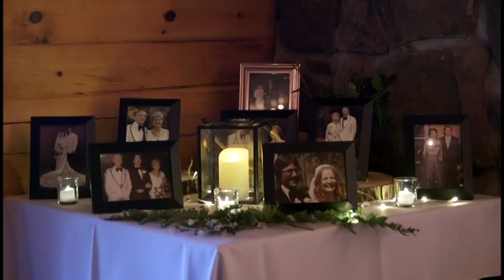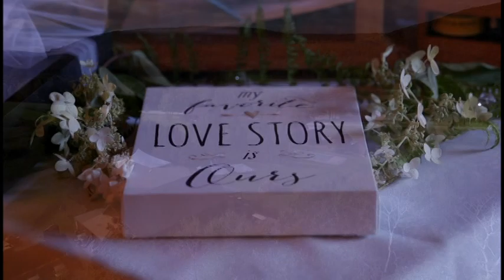Evan & Shannon Sauve Wedding Video -- Part 1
Drone shots, processional, part 1 of ceremony

If anyone knows how to transfer Blu-Ray to digital, let us know! We also have a Blu-Ray copy and the quality is much better.